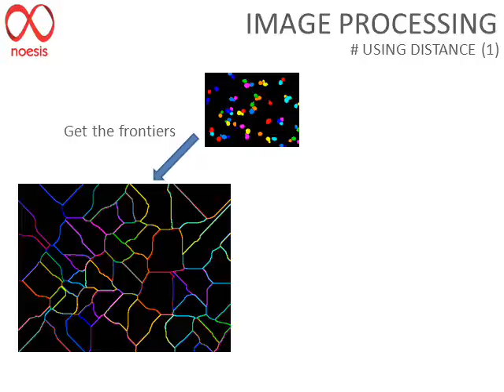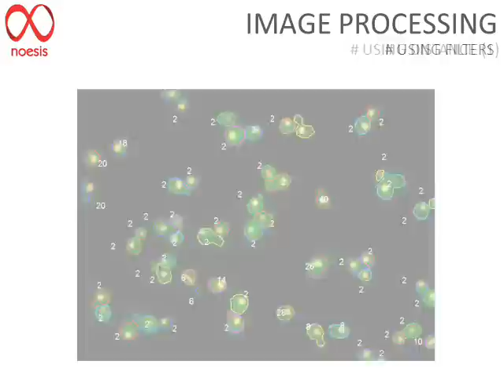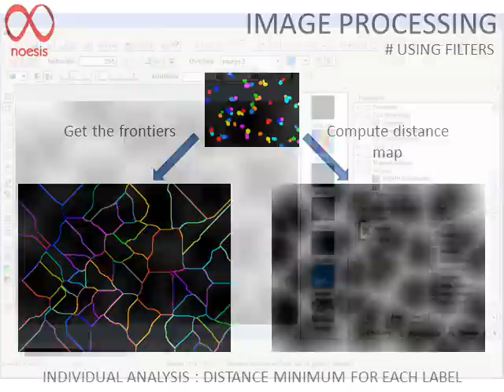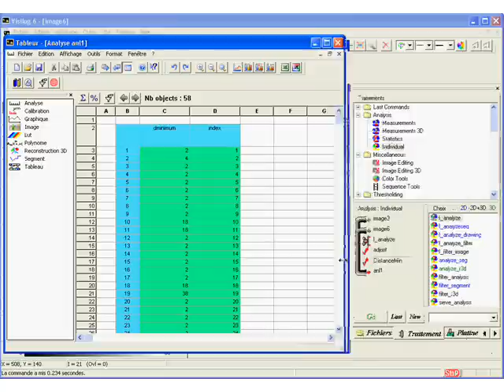Image processing demo : shortest distance bewteen multiple objects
How to find distance with the nearest object using only image operations